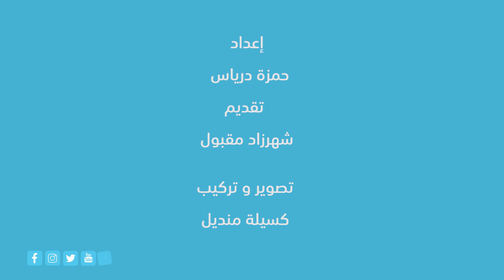إلغاء شهادة التعليم الإبتدائي